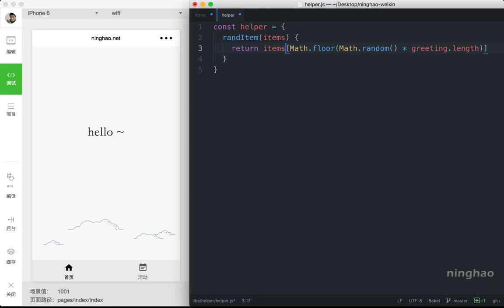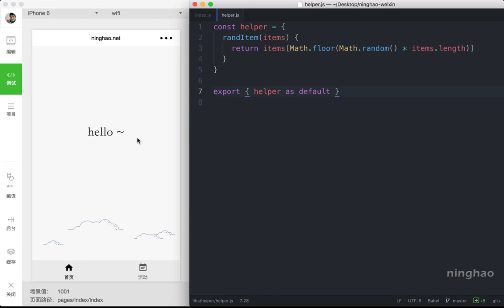企业级微信小程序精品开发实战课 19 19 创建与使用模块